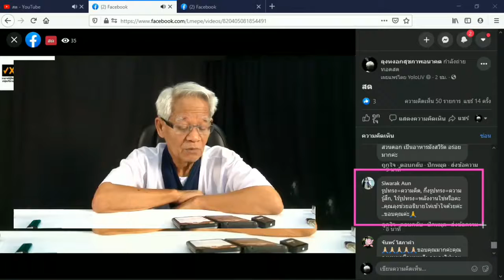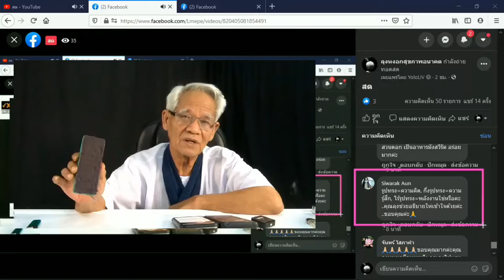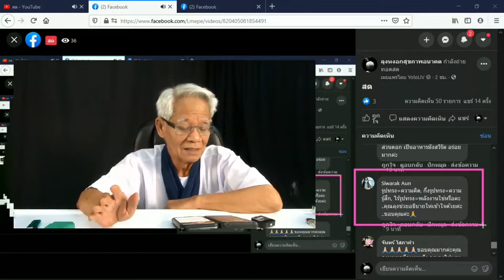คว้ามาครอง/ภาษาลุงหงอกกิ๊กก๊อก/ New knowledge in 21st century I LMElaw I 25ธค63 I 24Hrs